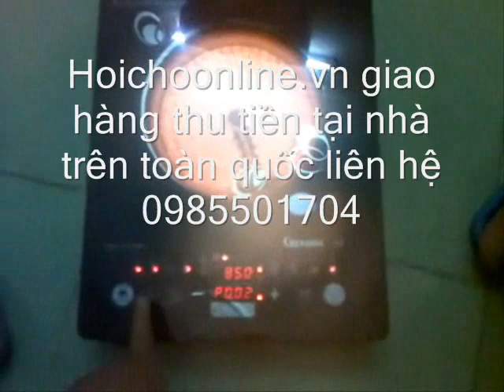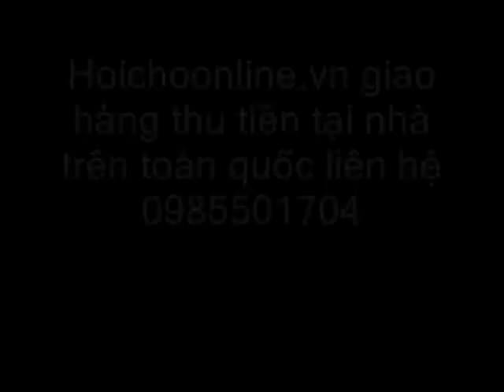Bếp hồng ngoại Chiyoda c4, chiyoda c5, bếp hồng ngoại nhập khẩu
Giao hàng thu tiền tại nhà trên toàn quốc, máy xay công nghiệp Russell hobbs giá bán: 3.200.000 đồng; giá tại siêu thị 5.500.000 đồng; Máy xay sinh tố đa năng Chiyoda giá bán 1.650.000 đồng, giá tại siêu thị 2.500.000 đồng; Bếp hồng ngoại Chiyoda c4, c5 giá bán 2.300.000 đồng, giá tại siêu thị 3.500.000 đồng; bếp hồng ngoại yosaky japan hd01 giá bán 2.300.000 đồng, giá tại siêu thị 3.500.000 đồng và nhiều sản phẩm khác, liên hệ Hồng 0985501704 chi tiết xem tại hoichoonline.vn